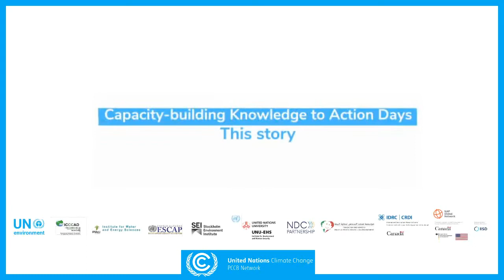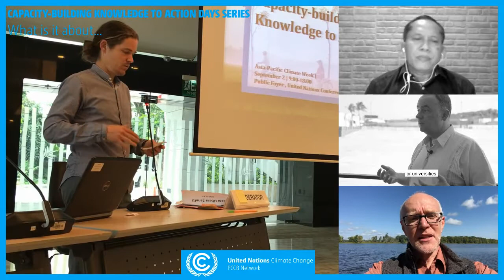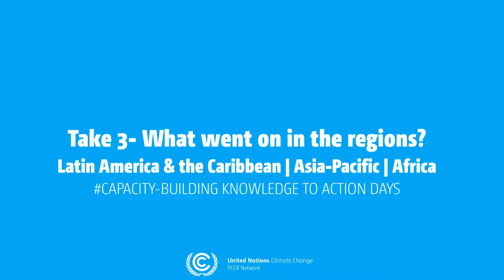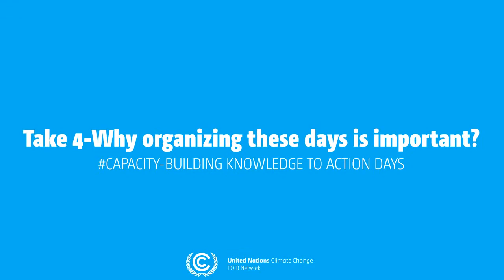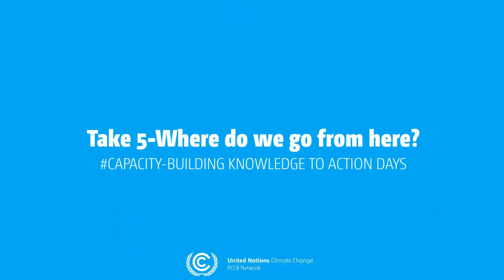2nd Capacity-building Stories: Capacity-building Knowledge to Action Days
The second Capacity-building Story from the PCCB_Network is about a successful series of capacity-building regional workshops: Capacity-building Knowledge to Action Days

Started in the UNFCCC regional climate weeks in the Latin American and the Caribbean and Asia-Pacific in 2019, this series was concluded last week with a virtual event in the African region.

These workshops aimed at identifying existing gaps and potential solutions for the development of policy-relevant climate knowledge and the translation of it to climate action through fostering cross-stakeholder collaborations. You can find the summary of discussions

In addition to the rich outcomes of the discussions that came out of this series, the events themselves were great examples of strengthening climate capacities of multiple stakeholders through fostering constructive dialogues and building impactful partnerships.

To celebrate the conclusion of this series, Daniel Morchain from the NAP Global Network will give us a glimpse into this event series, joined by other members of the PCCB Network present in the Africa workshop: colleagues from Mohammed VI Foundation for Environmental Protection and International Development Research Center(IDRC).

With this story, we hope to share the lessons learned from the process, some highlights of discussions, and some food for thought to inspire future dialogues and actions.